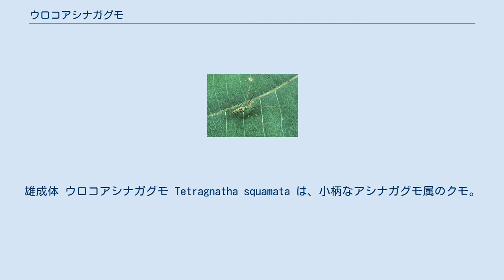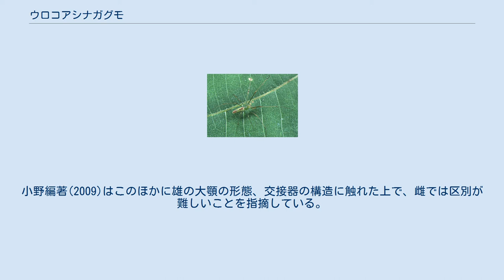ウロコアシナガグモ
雄成体 ウロコアシナガグモ Tetragnatha squamata は、小柄なアシナガグモ属のクモ。
緑色に輝く体色が特徴。
 体長は雌で4-6mm、雄では3-5.5mm、この大きさはアシナガグモのほぼ半分程度である。
全身が金属光沢を持った緑色を呈するが、腹部のそれは金緑色の鱗状のものが一面に並んでいることによる。
これは刺激を受けると収縮するので、腹部の色が黒っぽく変化する。
雄の腹部は細く、背面に縦長の赤色斑がある。
細部では眼の配列が同属中ではやや特殊で、側眼が前後離れており、前中眼間と同じくらいの距離をとる。
また、歩脚に刺が多い。
 日本では北海道から九州までと伊豆諸島、それに南西諸島に分布する。
国外では台湾、韓国、中国から知られる。
 都市部の街路樹や緑地から庭園、公園や水田、河原から林道脇や渓流沿いまで、広く見られる。
 人の背丈程度の高さの枝葉の間に網を張る。
網は円網で、水平から垂直まで様々な角度をとる。
また網を張らず、樹枝上で昆虫を直接に捕獲することも知られる。
 卵嚢は表面が白いふわふわした糸に包まれる。
雌親はこれを葉裏に着け、その上で卵嚢を守る。
 日本において、同属で本種と似たものとしては、以下の2種が挙げられる。
 エゾは本州・四国・九州では山地に生息し、平地には出ない。
タニカワはトカラ列島以南の南西諸島に分布する。
これらの区別について、八木沼(1986)はエゾの方が本種より大きいこと、新海(2006)はタニカワについて腹部に黒斑があることと全体に黄色みを帯びることを挙げている。
小野編著(2009)はこのほかに雄の大顎の形態、交接器の構造に触れた上で、雌では区別が難しいことを指摘している。
 ^ 以下、種として小野編著(2009),p.416 ^ 浅間他(2001)p.49 ^ 八木沼(1986),p.135 ^ 新海(2006),p.180 ^ 新海(2006),p.180 ^ 浅間他(2001)p.49